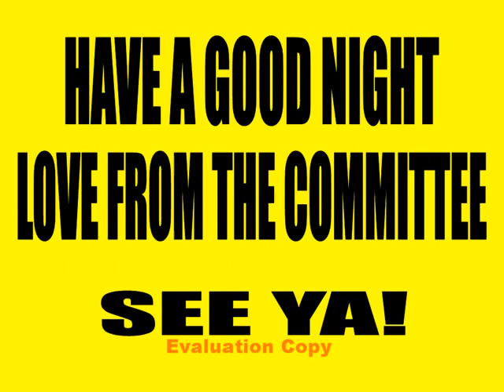YSJFC 2007-08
Slideshow from the football dinner of an awesome year! YSJFC 2007-08, Those Magnificent Boys